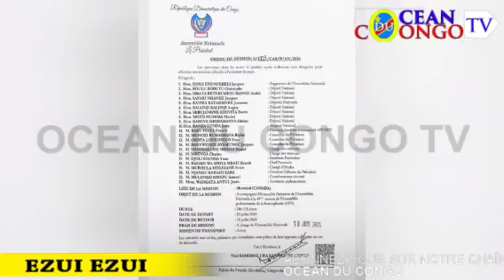URGENT KONGO BRAZZAVILLE EN FEU PAR LES RWANDAIS,FELIX TOKOKUFA NAYO VK ASENGELI BA JB PSTDPMT